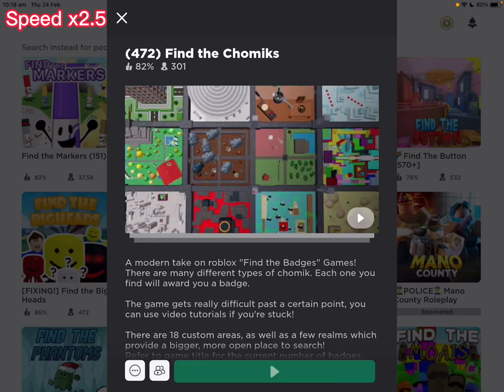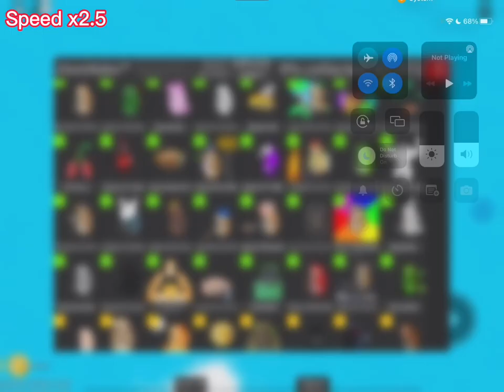How to find all the chomiks in find the chomiks